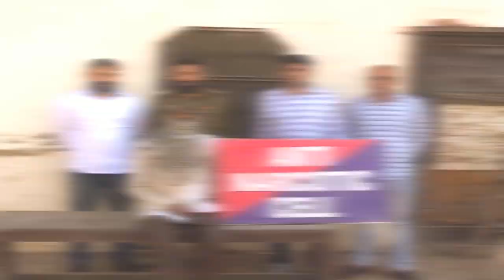नशीला पदार्थ रखने के आरोप में एक गिरफ्तार, 50 ग्राम अफीम बरामद